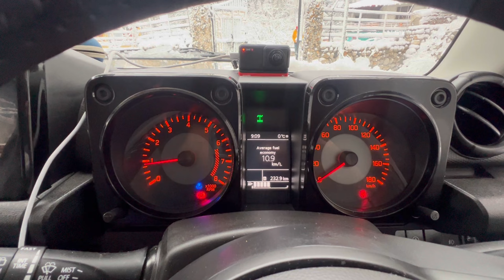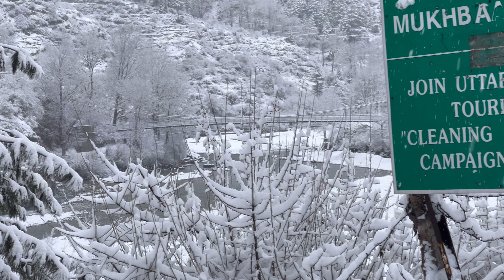DAY 3: WINTER EXPEDITION | LAST DAY IN HARSIL | SNOW DRIVE IN JIMNY 4x4